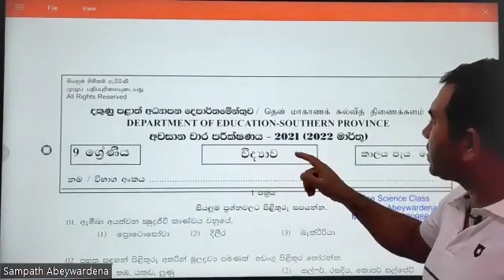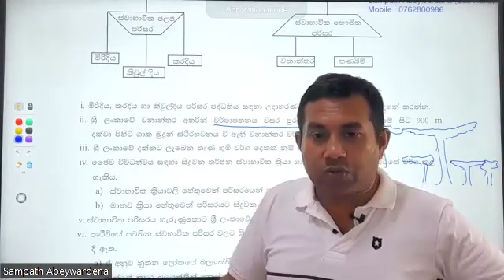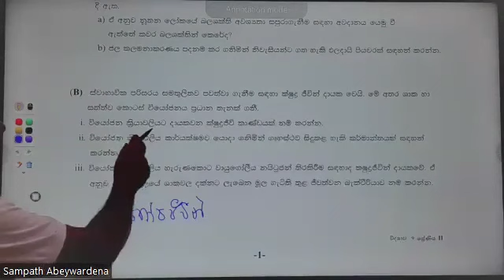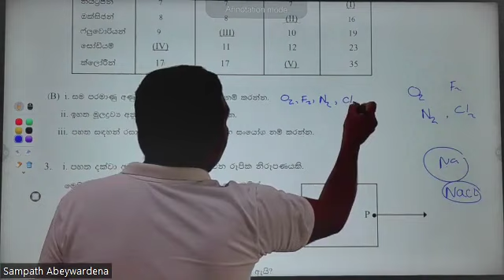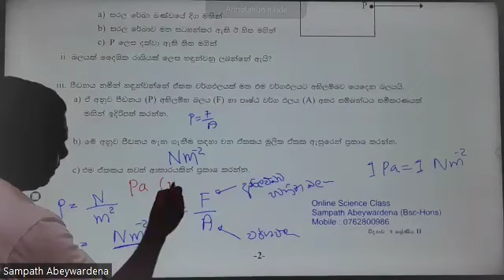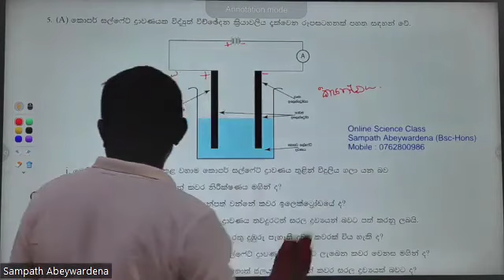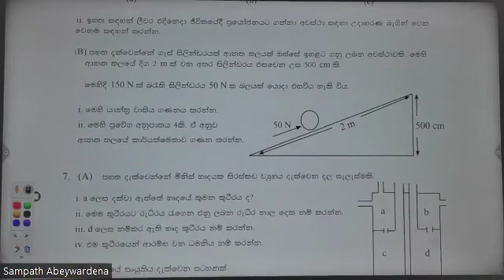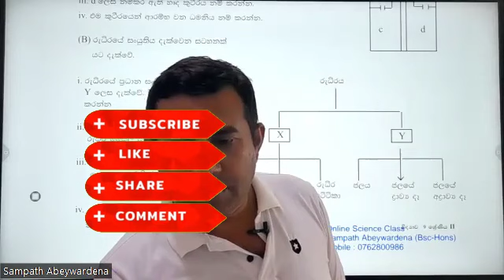9 ශ්‍රේණිය විද්‍යාව /පසුගිය ප්‍රශ්න පත්‍ර සාකච්ඡාවක් /3 වන වාරය / 2 වන කොටස / දකුණු පළාත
💫 පන්තිය පිලබදව තොරතුරු 💯
🎗️ උපාධිධාරී ගුරුවරයෙකු විසින්  උගන්වයි.
🎗️ දරුවන්ගේ ප්‍රශ්න අසමින් දරුවන්ව සක්‍රීයව පන්තියට  සම්බන්ධ කර ගැනීම
🎗️ඉතාමත් පැහැදිලිව පාඩම් කරුණු  ඉගැන්වීම
🎗️පාඩම් සදහා PDF නිබන්දනය සැපයීම
🎗️සෑම පාඩමක් අවසානයේදී ඒකක ඇගයීමක් කිරීම
🎗️  සෑම පාඩමක්ම අවසානයේදී  Online Test එකක්  පැවැත්වීම
🎗️පාඩමට සම්බන්ධ වීමට නොහැකි වු දරුවන්ට recording එක ලබා  දීම.
🎗️මාසික පන්ති ගාස්තු රුපියල් 800/=.